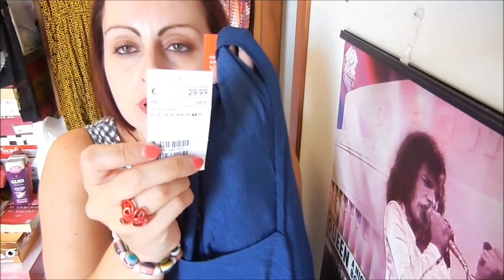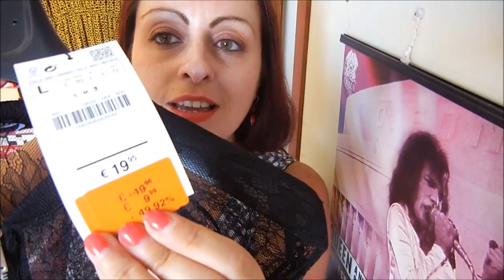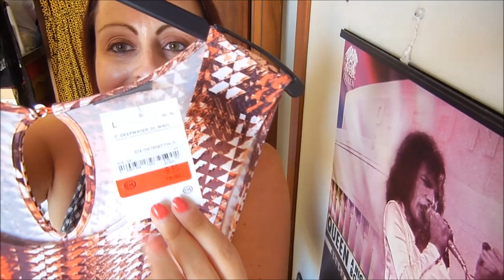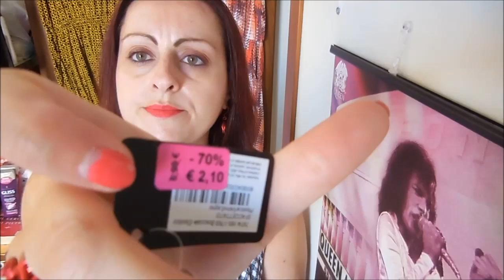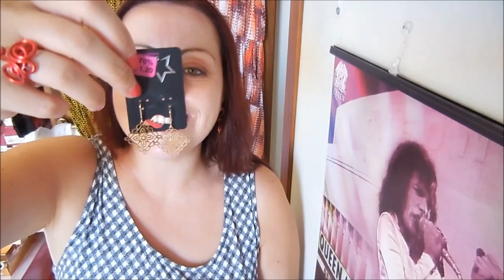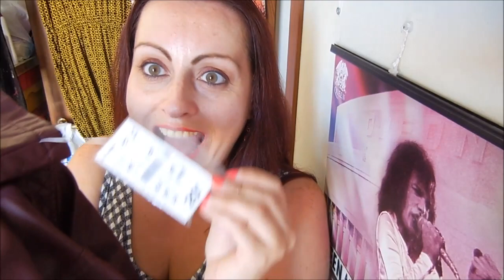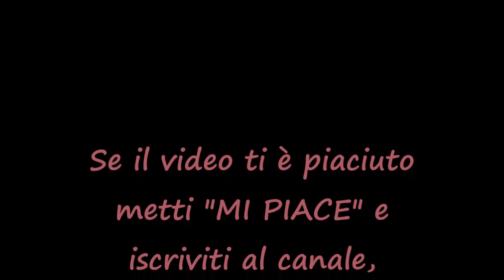Super curvy haul fine luglio 2016 - saldi e non (H&M, C&A, Zara, Stella Z, Kiabi, Primadonna)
Ceo!
Scusate il ritardo ma finalmente dopo un mese sono riuscita a caricare il mega haul fatto a fine luglio nei negozi della mia zona, mi dispiace perchè ormai i saldi sono finiti e molte delle cose che mostro non si trovano più nei negozi, chiedo umilmente perdono.
Però adesso possiamo fare un bilancio: come sono andati i vostri saldi estivi? Soddisfatte o non troppo? Io come sempre così così: trovo sempre qualcosa da comprare (mannaggia!!) ma potrebbe andare anche meglio ;)
Baciotti

*** COMUNICAZIONI DI SERVIZIO ***